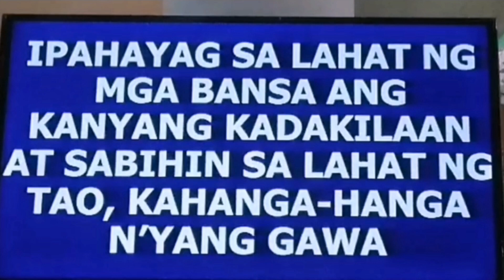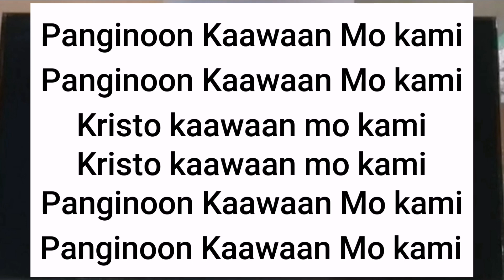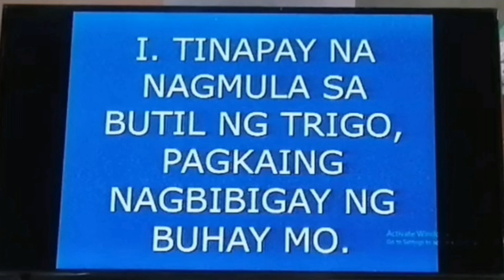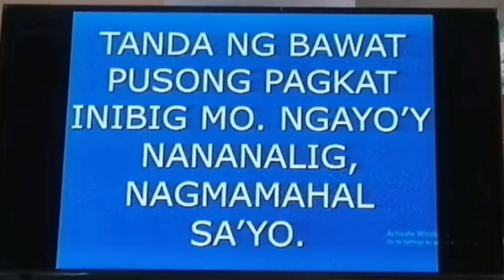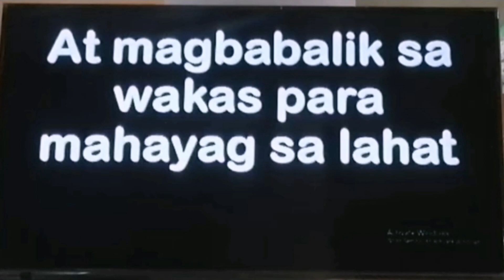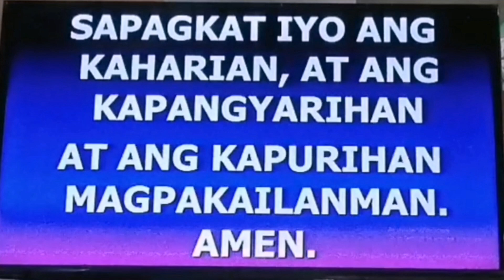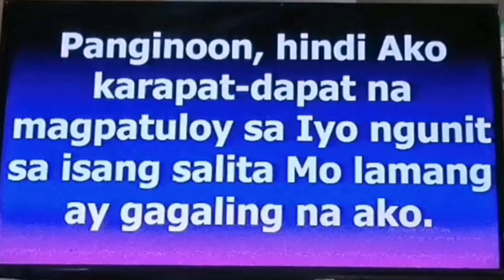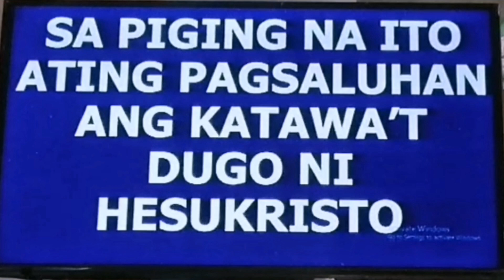Best Music for Liturgical song, Corpus Christi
Ang video pong ito ay tungkol sa Liturgical music, songs, Best Song for Catholic Liturgical Music, @Edgar_Tabiolo